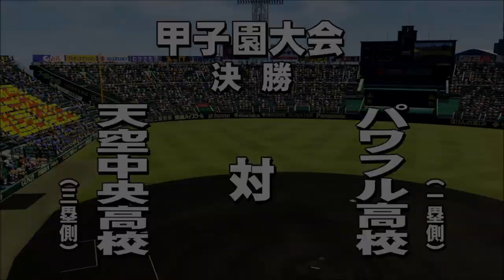【パワプロ・サクセススペシャル：実況】#３５９ 強化パワ高は大吾が熱い！経験点10,000点超え！